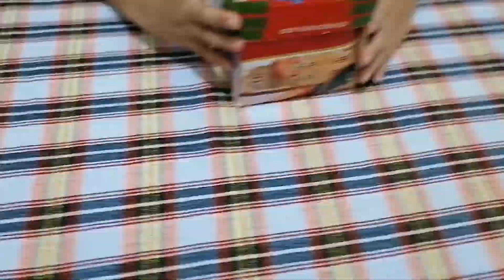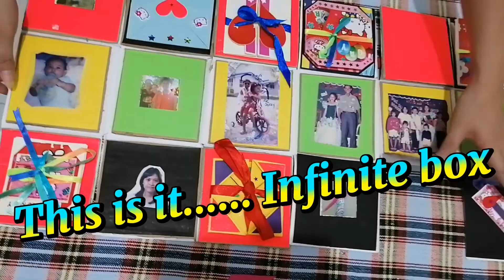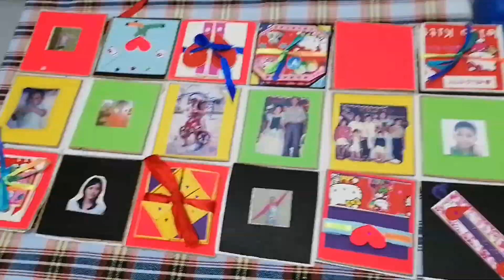DIY art ideas EXPLOSION/INFINITE BOX /Personalized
Anything nasa puso at isipan na kayang gawin mo go lang kristine for your artistic habit❤️❤️❤️❤️